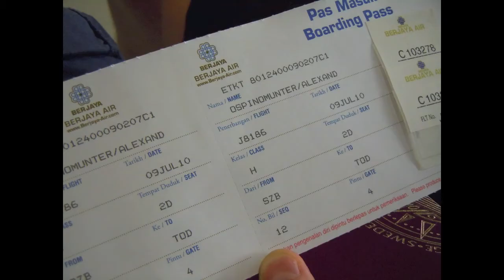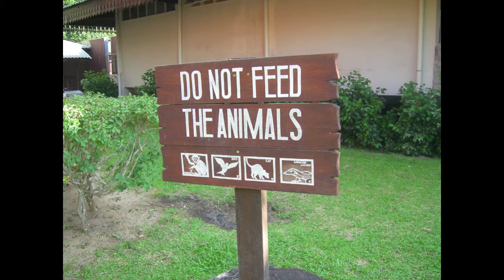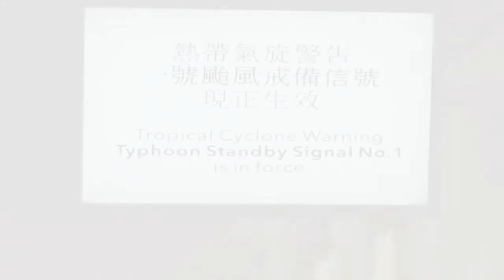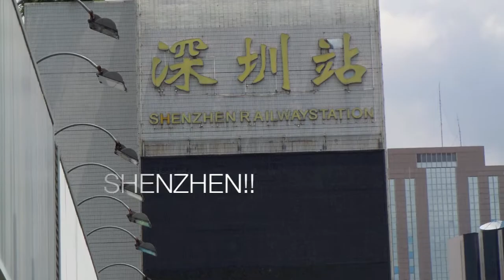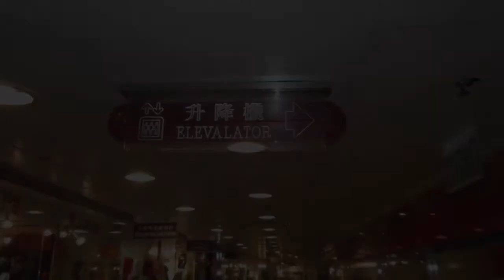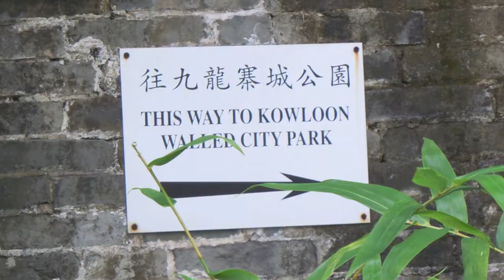The summer vacation 2010 (Malaysia - Singapore - China)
This is my 4 week vacation during the summer 2010 presented in pictures. These are the places we visited in chronological order:

Malaysia - Kuala Lumpur & Tioman Island

Singapore

China - Hong Kong, Shenzhen & Macao

If you wanna ask me anything about these places, just hit me a message.

(I'm sorry the messages during the clip are in Swedish)

I love asia!!!